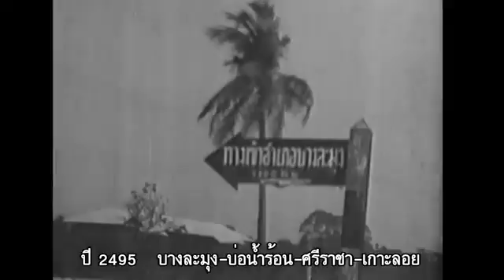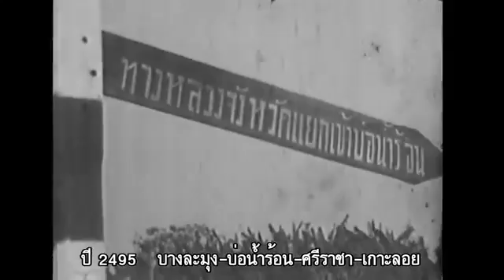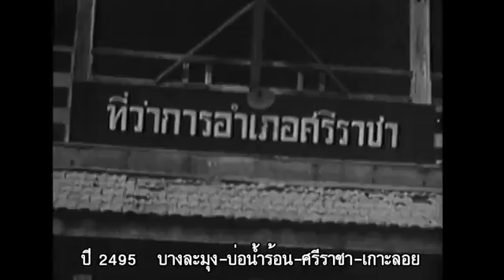ชลบุรี บางละมุง ศรีราชา ในอดีต.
เพจ เรื่องเล่า ภาพเก่าในอดีต ราชบุรี.